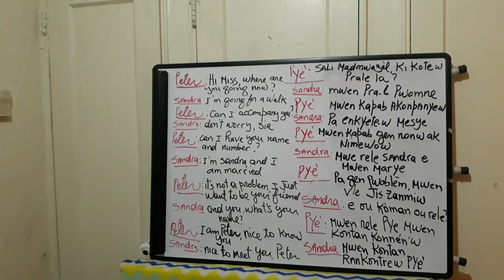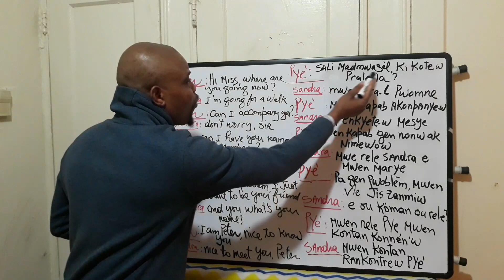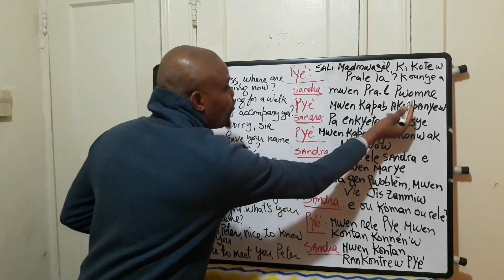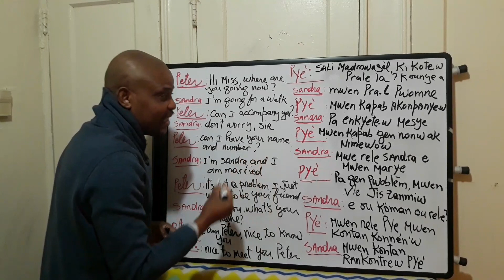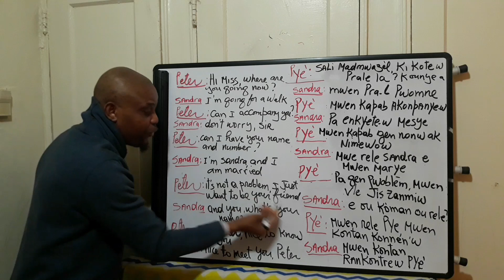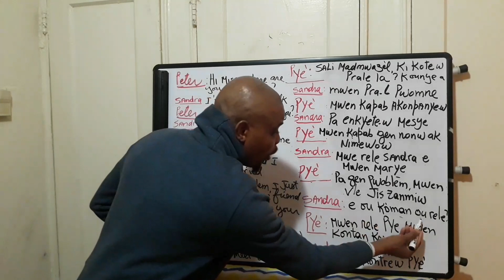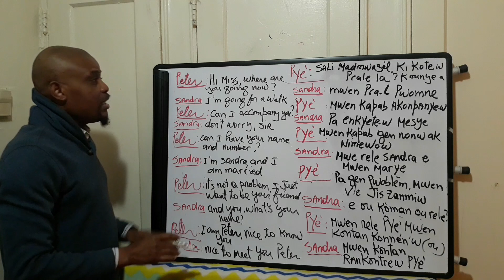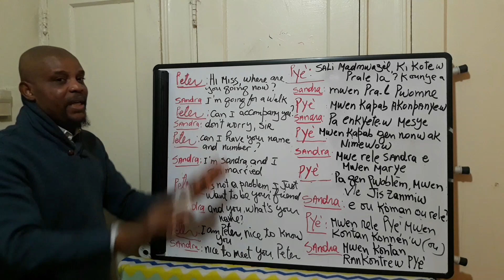English-Creole,Anglè-Kreyòl #11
Learn languages now